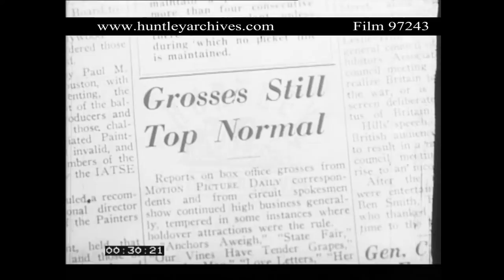American cinemagoers in 1945. Archive film 97243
U.S.A. Cameras at night in New York City. Cinemagoers paying money to box office and entering cinema.  They look very smart, one old man in suit and overcoat with big bushy moustache. Shots of the money crossing on the counter.  American newspapers with headlines on cinemas in 1945